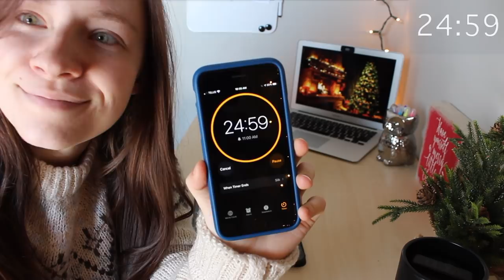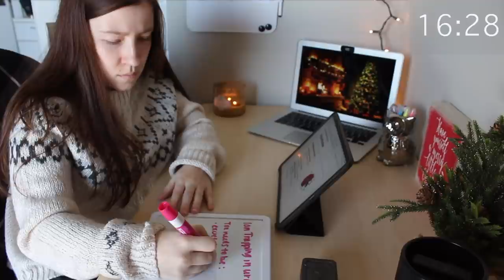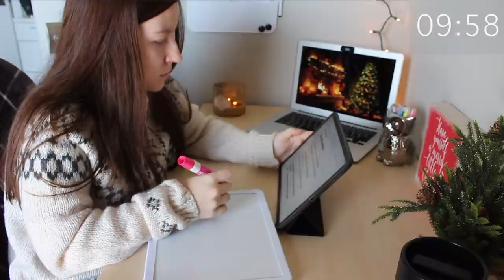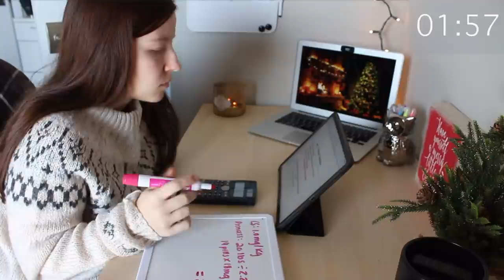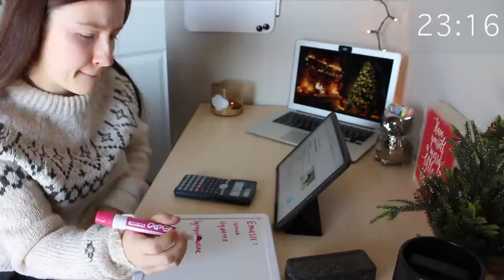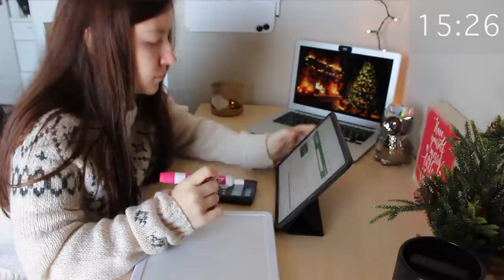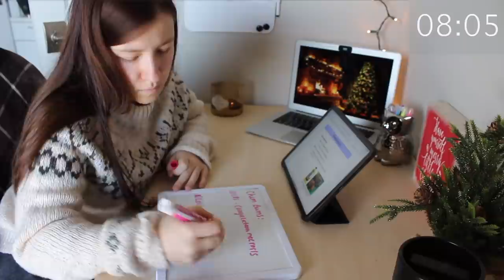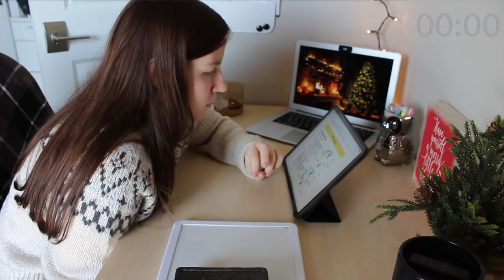REAL TIME 1 hour STUDY WITH ME with christmas music + pomodoro🎄 studying for vet school midterms!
Welcome to another study with me!
☼ This week in vet school I'm studying for my last couple midterms before Christmas break! In this video I'm studying for an upcoming toxicology midterm using the Pomodoro Method. Grab a drink and your notes and lets get productive together! As always, if you have any questions about vet school or the application process, don't hesitate to reach out! Have a wonderful day ☼

VET SCHOOL ESSENTIALS:
○ Littmann Classic III Stethoscope
○ iPad Pro 11”
○ ANRRI Blue Light Blocking Glasses
○ MOSISO Laptop Sleeve + Small Case
○ 30 Piece Practice Suture Kit - with Practice Pad
○ Practice Suture Kit - without Practice Pad
○ Silicone Suture Pad, 7” x 5”
○ Vet School Interview Prep Book

YOUTUBE GEAR:
○ Canon M50

ABOUT ME:
Hi there, I'm Amanda and I'm currently a second year Veterinary Student at the Ontario Veterinary College. This channel is all about my experience in vet school and the ups, downs and cute animals I encounter along the way.